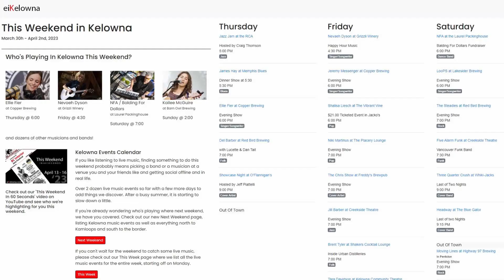The 44th Annual BC Interior Jazz Festival, NFA at Balding For Dollars, The Steadies, and Brent Tyler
From the first annual Enigmatic Music Fest last weekend, to the 44th Annual BC Interior Jazz Festival this one, it's going to be another busy 4 days
of live music here in Kelowna. We can only list a few shows here so do hit up the This Weekend page on eiKelowna.com for all the details.

As part of the jazz fest, new little big band The Convertibles plays at Metro Hub on Thursday night. Ellie Fier makes her first appearance at Copper Brewing and Del Barber is in at Red Bird.

Friday features Juno nominated saxophonist Tara Davidson at Kelowna
Community Theatre as part of the jazz fest, while Nevaeh Dyson is out at
Grizzli Winery, Jeremy Messenger plays Copper Brewing, Brent Tyler is at Shakers, Niki Martinus is at The Placery, and Jill Barber is at Creekside Theatre.

Saturday has NFA playing the Balding For Dollars fundraiser at the Laurel Packinghouse, The Steadies are at Red Bird, and Five Alarm Funk is at Creekside.

Kailee McGuire returns to Barn Owl Brewing on Sunday afternoon and Jeff
Piattelli is at Mickie's Pub in the evening.